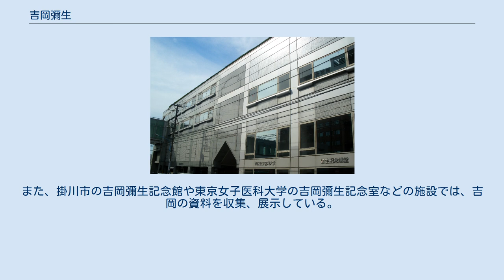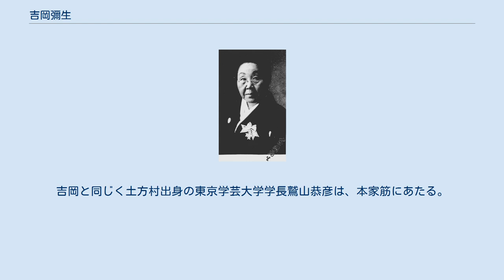吉岡彌生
女性の権利活動家_(日本)
吉岡 彌生（よしおか やよい、1871年4月29日〈明治4年3月10日〉 - 1959年〈昭和34年〉5月22日）は、日本の教育者、医師。
位階は正五位。
東京女医学校・東京女子医学専門学校・東京女子医科大学創立者。
東京女医学校校長、東京女子医科大学学頭、至誠会会長などを歴任した。
旧姓は鷲山（わしやま）。
俗に吉岡 弥生（よしおか やよい）とも表記される。
 東京女子医科大学の前身である東京女医学校、東京女子医学専門学校を創設し、女性医師の養成や医学の教育・研究の振興に尽力した。
津田梅子（津田塾大学創立者）、安井てつ（東京女子大学創立者）、鳩山春子（共立女子学園創立者）、跡見花蹊（跡見学園創立者）、下田歌子（実践女子学園創立者）、横井玉子（女子美術大学創立者）などと並ぶ、日本の女子教育の基盤づくりに活躍した女性教育者である。
 また、日本女医会会長、教育審議会委員、日本医師会参与、厚生省顧問などの公職も歴任した。
 彌生の父である鷲山養齋 遠江国城東郡土方村（現:静岡県掛川市）に、漢方医・鷲山養齋の娘として生まれる。
1889年（明治22年）に上京し、済生学舎（現：日本医科大学）に入学した。
当時の済生学舎は、入学試験がなく女子も入学できる医術開業試験（現:医師国家試験）のための最も古い私立医学校であった。
 1892年（明治25年）、内務省医術開業試験に合格し、日本で27人目の女医となる。
 1895年（明治28年）に再上京し、昼間は開業をしながら夜はドイツ語を教える私塾・東京至誠学院に通学。
同年10月に、同学院院長の吉岡荒太と結婚した。
 1900年（明治33年）、済生学舎が女性の入学を拒否したことを知り、同年12月5日、日本初の女医養成機関として東京女医学校を設立した。
1912年（明治45年）に東京女子医学専門学校に昇格、1920年（大正9年）に文部省指定校となり、卒業生は無試験で医師資格が取れるようになった。
 太平洋戦争中、「婦人国策委員第一号」他、愛国婦人会評議員、大日本連合女子青年団長、大日本青年団顧問、大日本婦人会顧問など要職に就き、多数の青年・婦人の戦争協力を指導。
空襲後、疎開。
 戦後、東京に戻り学校の再建に取り組むが、戦争に直接協力させられた国立病院や日赤病院で相次いで労働組合が結成されるなか、東京女子医学専門学校でも、教授会をつくることさえ許さなかった吉岡一族の独裁的な専制支配に対して、心ある教授がいち早く、民主化を唱えて団結をすることを訴えた。
だが、吉岡弥生によって弾圧され、退職させられてしまった。
これに抗議する学生達は、校長吉岡弥生の禁止命令を蹴って自治会を結成し、大挙して民主化闘争に突入した。
一方、教職員の側も弾圧にひるまず、教授等を先頭に組合結成の動きを活発化した。
1946年初頭、吉岡弥生は、教職員を集めた朝礼の席で「組合の結成を認めるような法律は、私が国会に出て改めてやる」と豪語し、頭から威嚇した。
こうした態度に気押されて組合結成の動きも一時下火になったが、全国で澎湃と湧き上がる労働組合運動に勇気づけられて、1946年12月に女子医専従業員組合が結成された。
組合員は270名で、組織率は70％であった。
 組合結成を怒った吉岡弥生は、教授数人を首謀者と断定して首切りの挙に出た。
組合は東京都労働委員会に「首切りは不当労働行為」として提訴した。
この闘いは、経営側が敗訴し、組合の勝利に帰した。
 吉岡弥生はこの闘いの最中に、戦争協力に指導的な役割を演じた廉で公職を追放され、学内から去っていった。
1947年（昭和22年） - 1951年（昭和26年）教職追放ならびに公職追放。
 出典: 東京女子医科大学労働組合前史保管資料より。
 1955年（昭和30年）危篤に際し、勲四等宝冠章を賜る。
しかし、叙勲の知らせで奮起し、奇跡的に回復した。
 1959年（昭和34年）5月22日、世田谷区の自宅で死去。
遺言により遺体は解剖に付された。
死後、正五位勲二等瑞宝章を賜る。
 東京女子医科大学河田町キャンパス弥生記念講堂（右） 東京女子医科大学の河田町キャンパスには、吉岡の像が建立されており、吉岡の名を冠した彌生記念講堂が設...